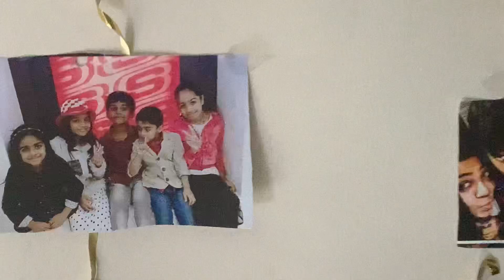Surprise Birthday party by sisters-Football theme party decoration കിടിലൻ ബർത്ത് ഡേ സർപ്രൈസ് പാർട്ടി